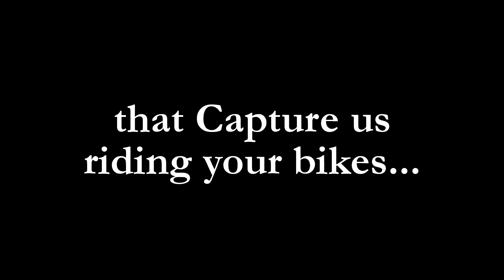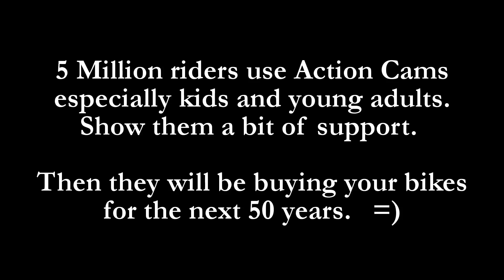KONA RASSports.com Love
RAS Sports Created a Bike Selfie Stick
Because action cameras are awesome yet current bike camera mounts suck. We simply had to innovate.
Only rules were:
1. No Drones
2. Safe
3. Epic Content

Kona. They have the Best Bikes Around. They would be the perfect company to promote this cool new trend in the biking community!

Epic Views, Safe, Lightweight Carbon Fiber, Plus Beats Any Mount on the Market or Drone!!
For the 5 Million Action Camera users who ride every week...
at RASSports.com "We R Your Biggest Fans!"
and We Got You when it comes to your rides.

Bike Selfie Stick
iBikeVision
Bike Camera Mount
RASSports.com
RASSports
"We R Your Biggest Fans"
Christian L L W
CLLW

LEGAL
Kona name belongs to Kona Bikes